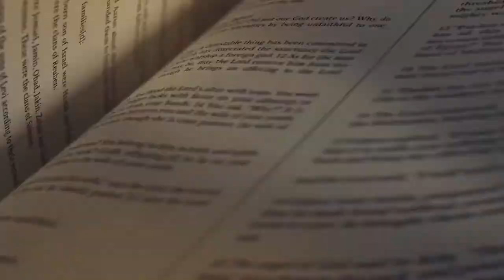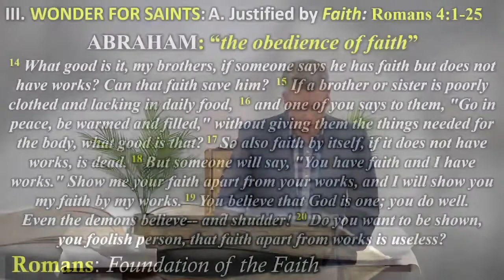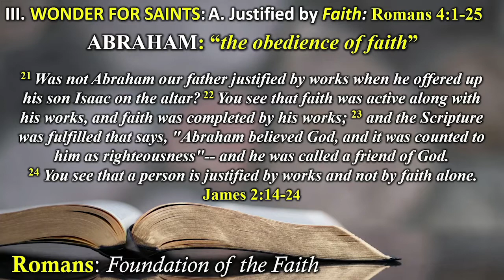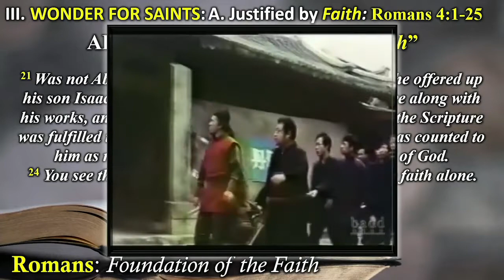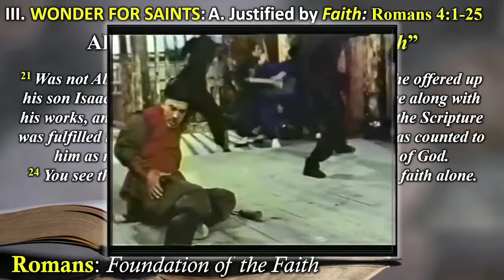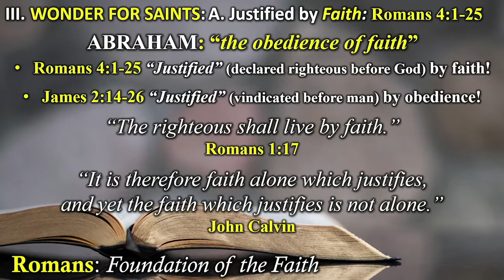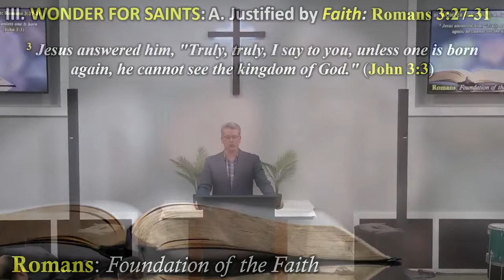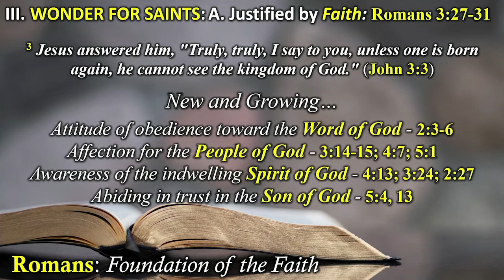ROMANS - ABRAHAM THE OBEDIENCE OF FAITH-PART II - ROMANS 4:1-25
Sermon from May 22, 2022 by Pastor Bill Walker of Unity Bible Church, Lewiston, ME. This is the 20th message from our Sunday Morning Service in our series from the book of Romans "The Foundation of Faith." This Message was entitled "Abraham, the Obedience of Faith - Part II"
  Abraham was used by the Apostle Paul to illustrate that a relationship with God is ONLY EVER on the basis of faith in the person of Jesus Christ! No good works or righteous deeds can ever make one right with God - EVER. BUT... saving faith (Justification) of necessity must lead to a life of obedient faith (Sanctification). And James shows us this aspect of our relationship with God - James 2:14-26!
  At Unity Bible Church, our vision is to see God glorified through our worship of Him, building up believers, and sharing the Good News of Christ.